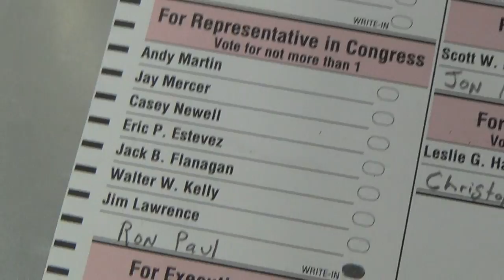2016 09 13 Ballot for Primary in Concord, NH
Green Street Community Center - Concord, NH
Republican ballot in the state primary race featuring many write-in candidates. Including Ron Paul, Rich Paul, Darryl W. Perry, John McAfee, Barack Obama, Jazzy the Studio Dog, and many more.